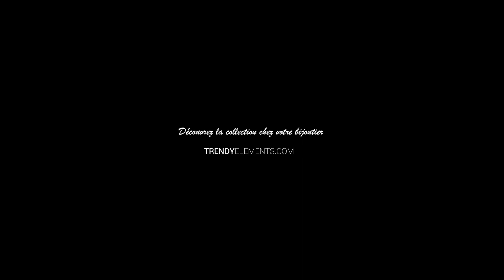Montre EARNSHAW Baron Grand Date Calendar Open Heart AUTOMATIC | ES-8187